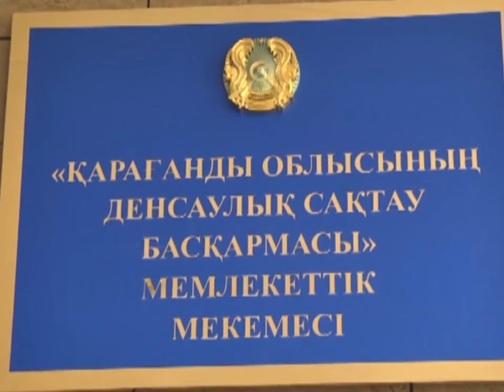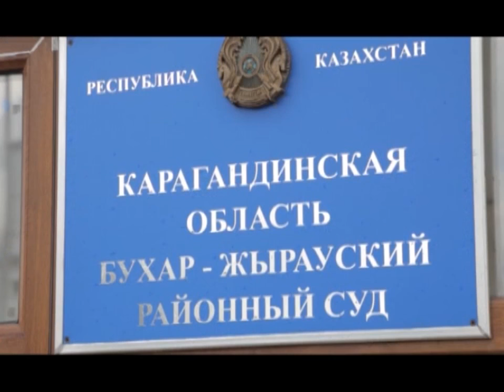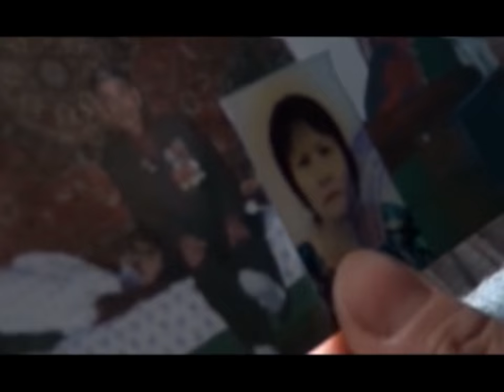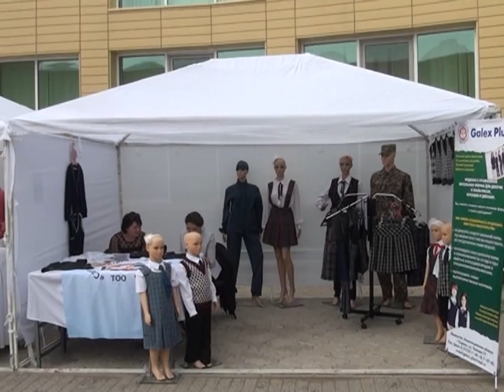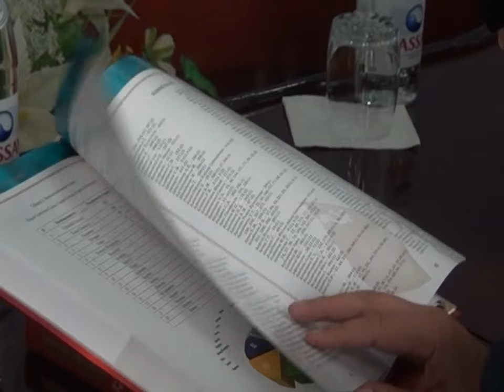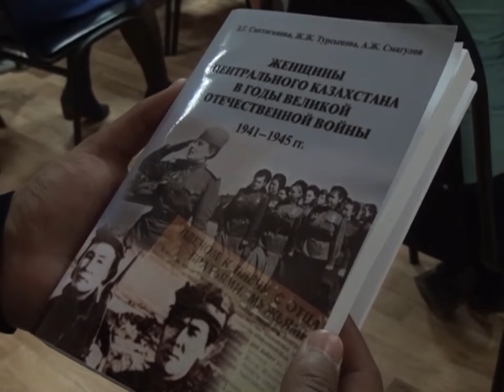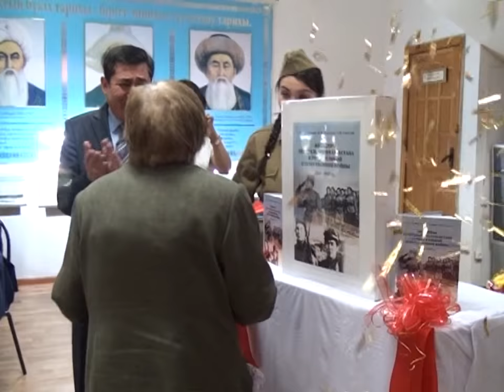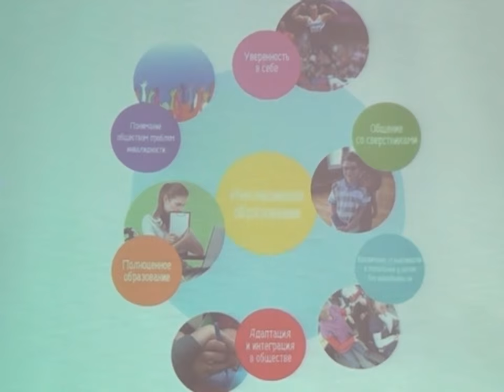21/06/2016 - Бірінші Қарағанды телеарнасының жаңалықтары